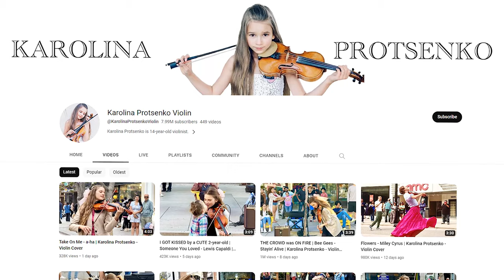This Is How Much Money Karolina Protsenko Violin Makes From YouTube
Make sure to check out @KarolinaProtsenkoViolin